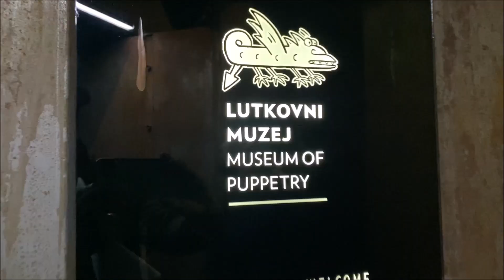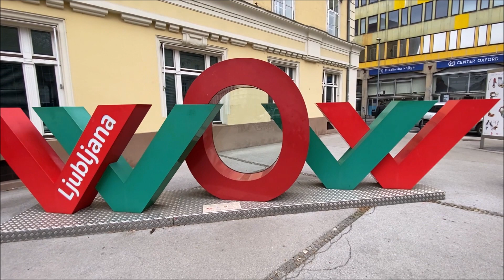🇸🇮 Slovenia 🇸🇮 || euROad Trip'23 || Ep-07 || Ljubljana Castle || Old Town || Triple Bridge